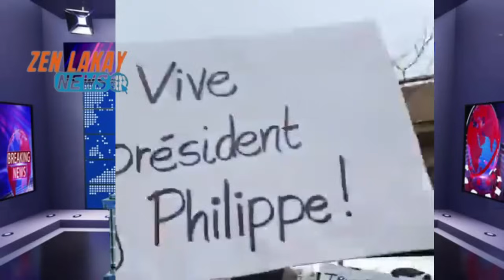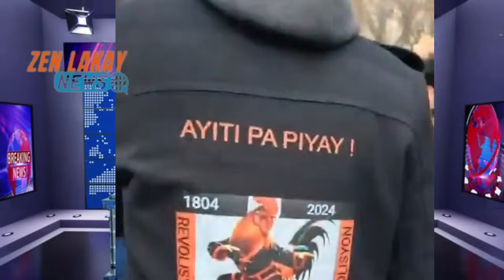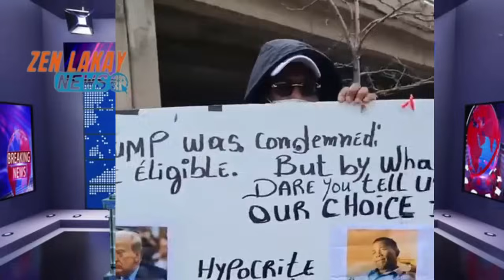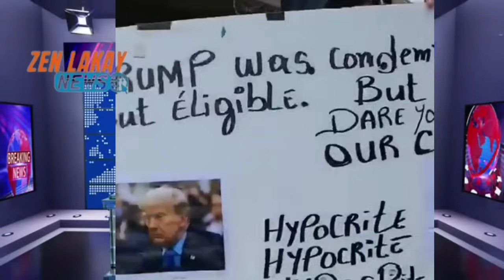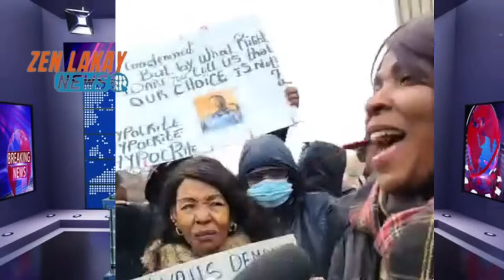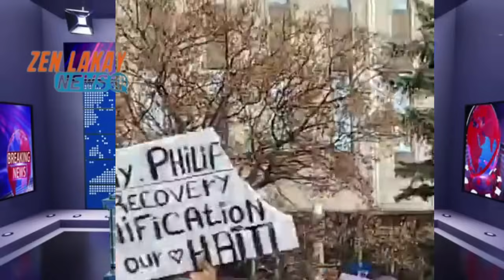Busta John Bloke Kanada Guy Philippe prezidan Peyia Gadon 5 eme vitès papa jodia ann gad